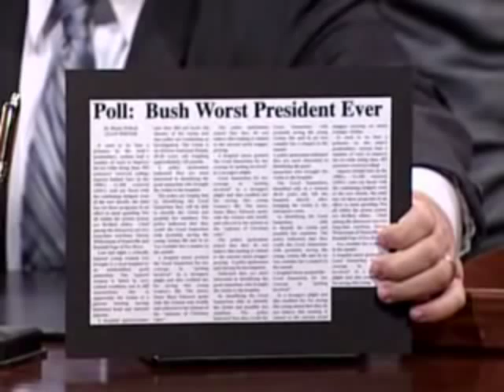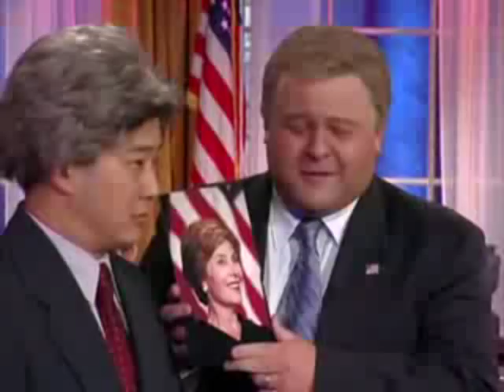A Tribute to George Dubya Bush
Just a tribute to a president that will go down into history.
If this video hits 100,000 views i will make a second one. so spread the video whereever possible!